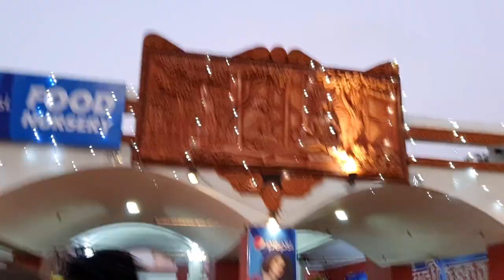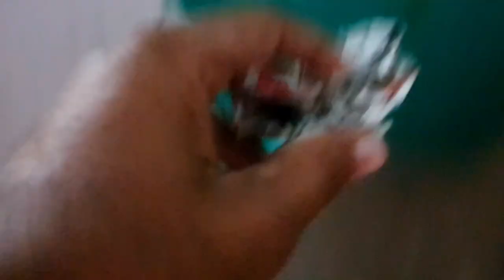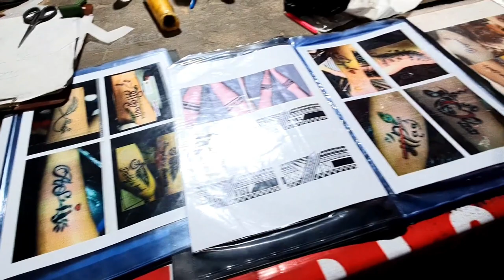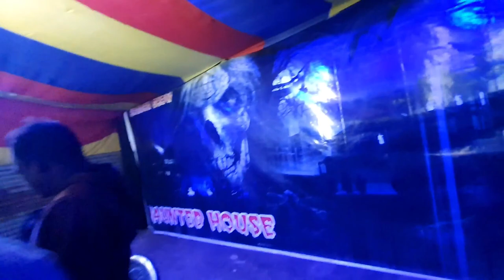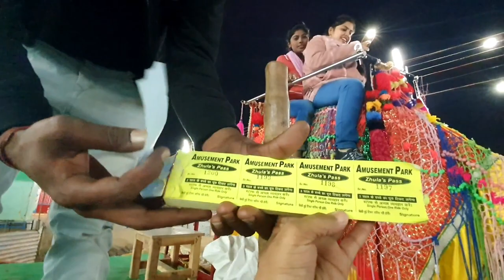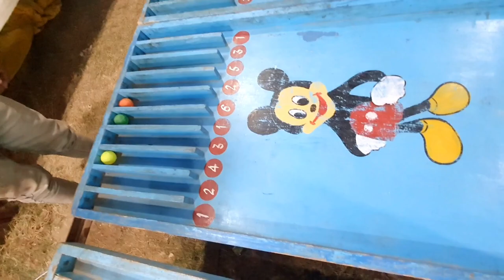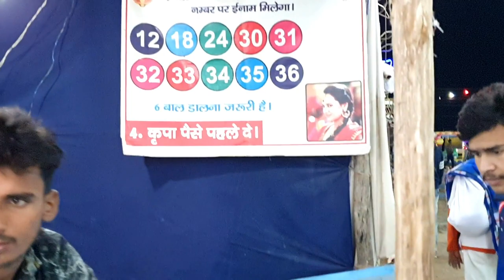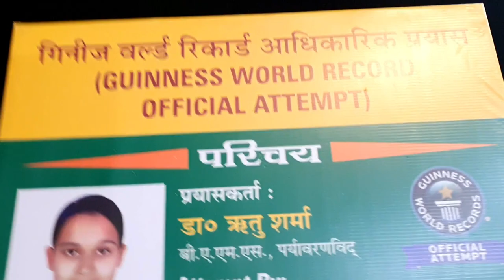Brahma Sarovar par Geeta Jayanti Ka Mela Kurukshetra | Day 6 | 2019